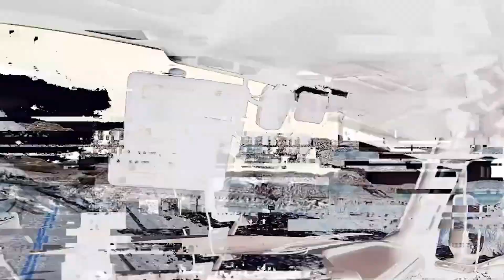A Beleza desse lugar é incrível! (Kenworth T680 Next Gen)